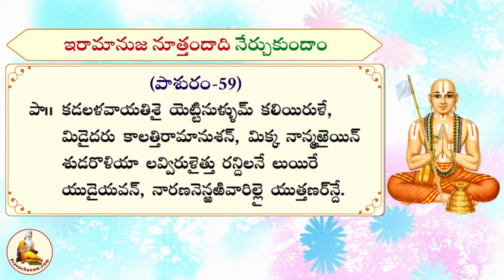Learn Iramanuja Nootrandadi Pasuram-59